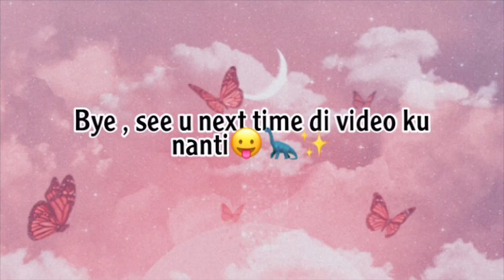KETEMU BULE YANG SUPER HUMBLE DAN BAIK!! IDAMAN PARA CEWEK💕 - Ome Tv Internasional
Hey guys welcome back to my youtube channel 🙆‍♀️ jadi di video kali ini aku akan ngobrol dari beberapa negara seperti sweden dan amerika mereka humble banget lohh ternyata ada Yang bisa jadi idaman para cewek2x nih hihihi🙃 disini aku akan nanya nih dia ngapain aja selama karantina? Main sama temen gk?

•Tags✨: Ome tv server luar, Ome tv indonesia, Ome tv internasional indonesia, youtuber ome tv Indonesia, Ome tv server sweden, Ome tv, Ome tv internasional